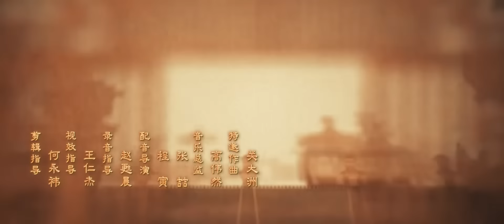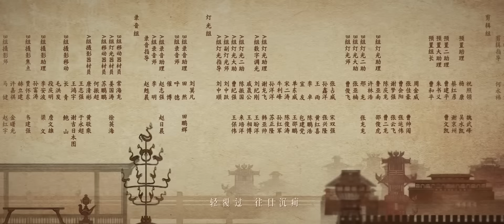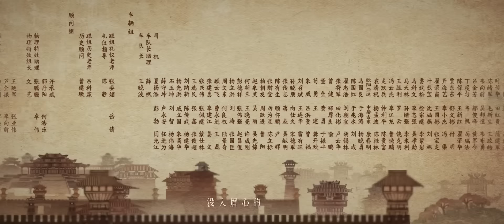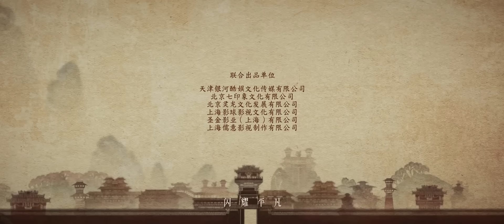Любовь подобна звёздам 13 серия (русские субтитры)Love Like the Galaxy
Название: Любовь подобна звёздам
Другие названия: Сияние звезд, Любовь подобна галактике, Love Like the Galaxy, 星汉灿烂
Количество серий: 56
Жанр: политика, романтика, исторический
В главных ролях: У Лэй, Чжао Лу Сы

Описание📝
Юная Чэн Шао Шан осталась позади, потому что ее родители ушли воевать на войну. Чтобы защитить себя от своей коварной тети, ей приходилось быть особенно усердной, притворяясь полной противоположностью. Однако годы отчуждения помешали им снова стать семьей.

Лишенная любви всю свою жизнь, Чэн Шао Шан одновременно прагматична и неуверенна в выборе партнера для брака. Она встречает трех мужчин - приемного сына императора по имени Бу И, талантливого Юань Шэня с горы Байлу и аристократа Лу Яо, у каждого из которых есть свои плюсы и минусы. Хотя дорога к любви терниста, она никогда не сожалеет о каждом своем выборе. Благодаря ее взаимодействию с Лин Бу И, она непреднамеренно становится вовлеченной в тайну, окружающую его семью и его личность. Эти двое выросли из своего опыта и работали вместе, поддерживая праведность в своих сердцах, чтобы разрешить национальный кризис.